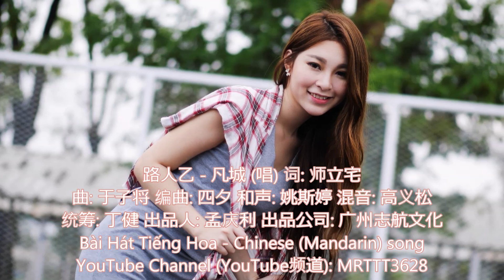路人乙 - 凡城 (唱) Bài Hát Tiếng Hoa - Chinese (Mandarin) song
路人乙 - 凡城 (唱) 词: 师立宅
曲: 于子将 编曲: 四夕 和声: 姚斯婷 混音: 高义松
统筹: 丁健 出品人: 孟庆利 出品公司: 广州志航文化

想把悲伤挤出脑海里
封闭住自己和所有的过去
多想隐姓埋名 在某个角落里
与爱无争潇洒的活下去
想要失忆却没有能力
伤痕肆无忌惮的把我调戏
删不除的回忆 在心里翻来覆去
如何才能彻彻底底的忘记
你婉言的一句对不起
我终于沦落成路人乙
熟悉的你变成了陌生的你
在和我没有一点关系
夕阳再美终于被黄昏代替
留下黑暗把我慢慢吞噬